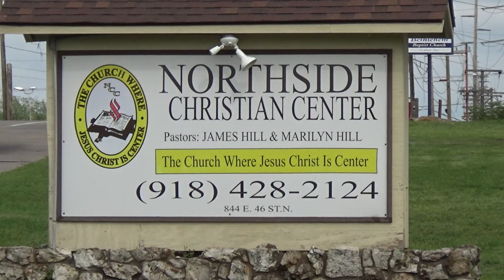7-30-2017 Sunday Morning Praise & Worship Service (Awesome)